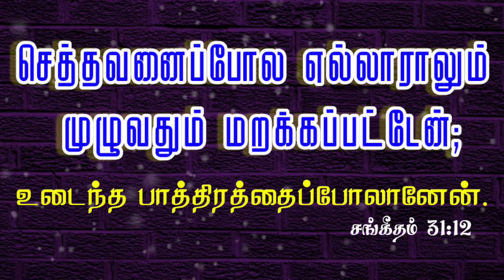உடைந்த பாத்திரம் | #329 | Daily Bible Verse | Indraya Manna | Daily Blessings For You